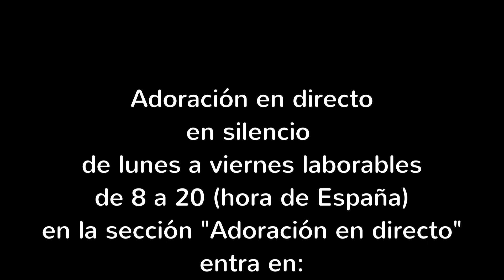Santa Misa 28 de diciembre de 2018, Los Santos Inocentes, mártires (de nazaret.tv)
Nazaret TV te ofrece la Santa Misa de hoy,  viernes 28 de diciembre de 2018. Desde la Parroquia de Santa Teresita de Barcelona. Preside el Rvdo. Enric Ribas, pbro.
¿Quieres descubrir más vídeos con val 39-45ores cristianos?